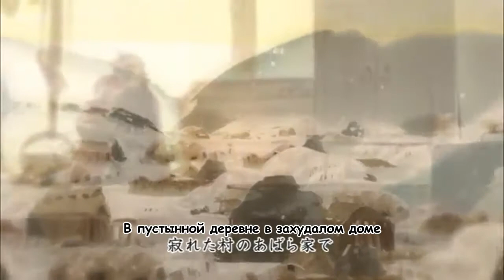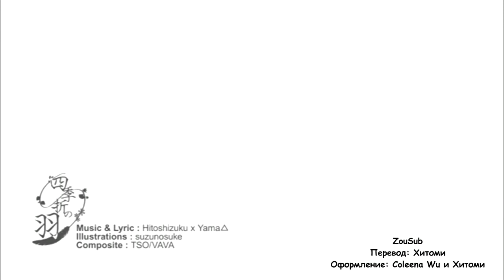Hitoshizuku x Yama△ ft. Kagamine Rin・Len - Seasonal Feathers (四季折の羽) rus sub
История основана на сказке Tsuru no Ongaeshi

Song: Hitoshizuku x Yama△ (ひとしずく×やま△) 【mylist/8159174】【mylist/16330281】
Illustrations: Suzunosuke (鈴ノ助) 【mylist/14615344】
Video: TSO×VAVA 【mylist/23603649】【mylist/35337101】